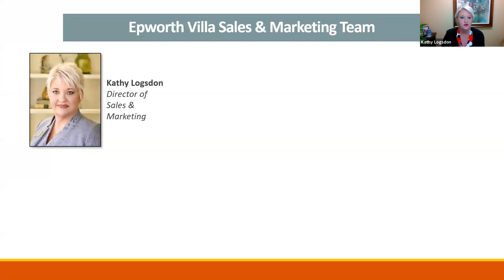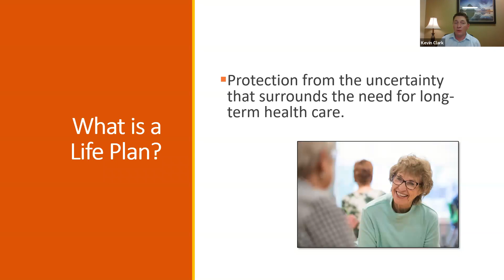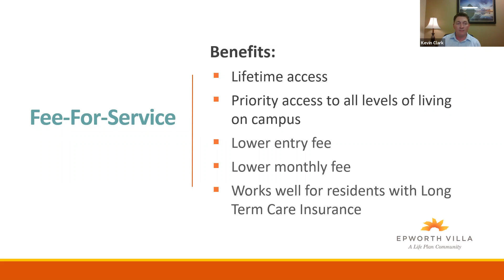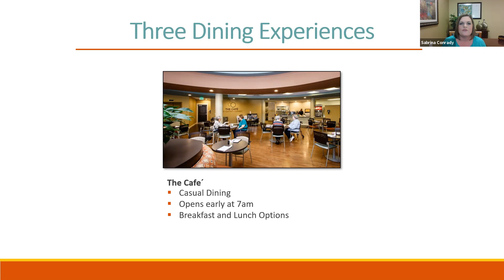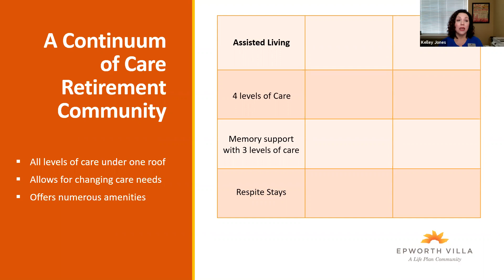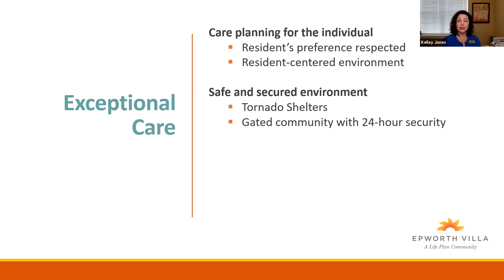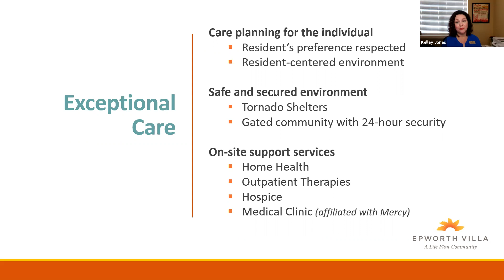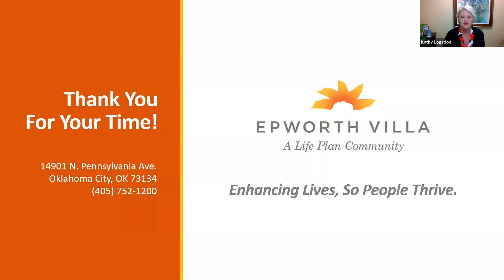Thriving Together Webinar 6 30 2020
Join the Marketing team as they share everything "Epworth Villa."